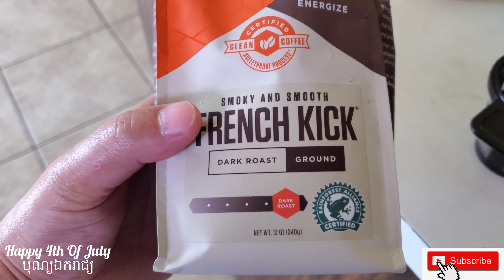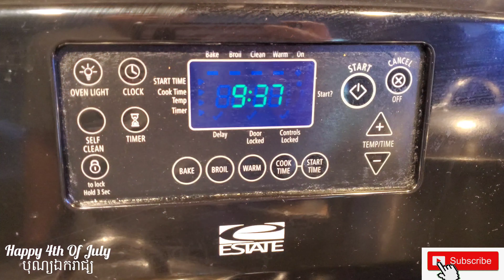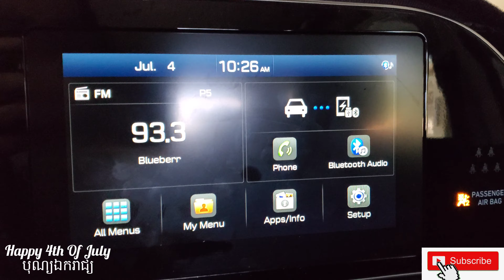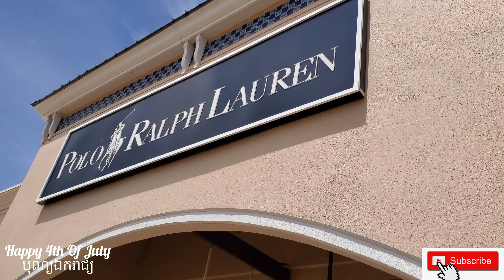Khmer vlog#144 Celebrate July 4th Weekend 🇺🇸 🎆and Jaden បាន8ខែហើយ